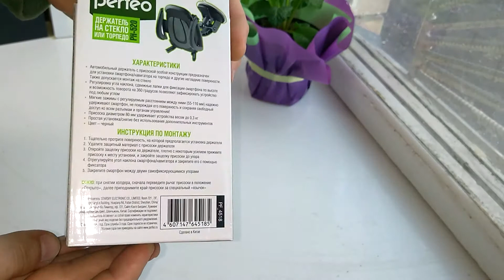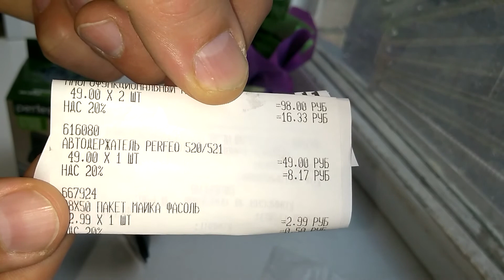Автодержатель PERFEO 520/521 (49р!!!)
Приобретался мной в магазине METRO в г. Тольятти аш за 49р.  (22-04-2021).  Качество вполне себе норм.